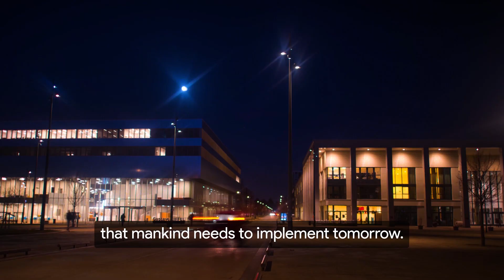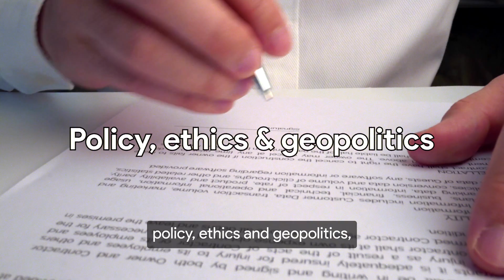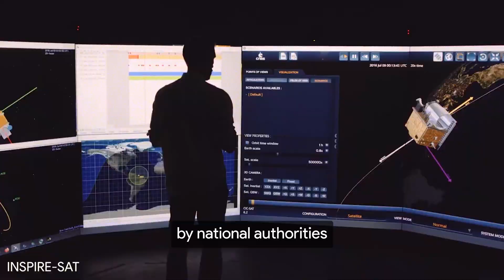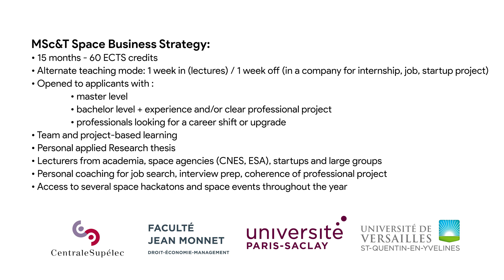MScT in Space Business Strategy at CentraleSupélec - Université Paris Saclay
The MScT Space Business Strategy is a 16 months program offered by CentraleSupélec, Faculté Jean Monnet and Université Paris-Saclay that aims to match transversal technical know-how with business acumen, client behavioural comprehension and entrepreneurial boldness, all of which are key to the current and future development of Space organizations.
This Program aims to match transversal technical know-how with business acumen, client behavioral comprehension and entrepreneurial boldness, all of which are key to the current and future development of Space organizations.